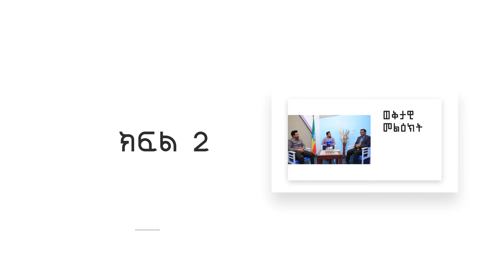ኮሮና ከእግዚያብሔር ወይስ ከሰይጣን ? Part 2: ወቅታዊ ጉዳይ ላይ የተደረግ አነጋጋሪ ዉይይት ::